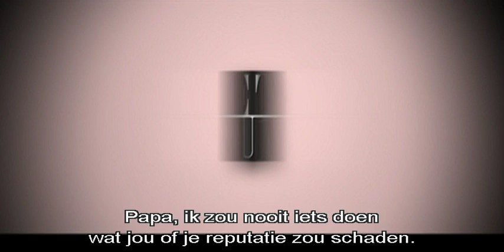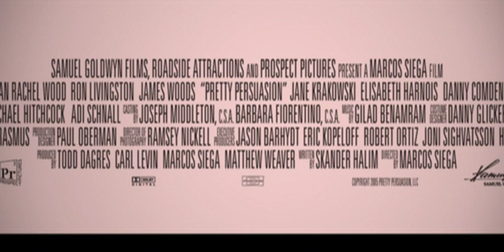High School Confidential - Trailer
Kimberly Joyce is een studente op een exclusieve High School in Beverly Hills. Ze spint een net van intriges en leugens om zich heen met maar één doel: beroemd worden. Niets en niemand worden ontzien om dit te bereiken. In de hoop op groot schandaal beschuldigt ze haar leraar Mr. Anderson van seksuele intimiteiten. Een lokale verslaggeefster denkt een groot verhaal op het spoor te zijn, maar zit al snel in Kimberlys net gevangen.

Genre: Komedie
Regie: Marcos Siega
Cast: Evan Rachel Wood (Thirteen, S1m0ne, Practical Magic), James Woods (Shark, Casino, Once Upon a Time in America), Selma Blair (Hellboy, Crual Intentions, Legally Blonde, The Sweetest Thing), Ron Livingston (Sex and the City, Little Black Book) en Jane Krakowski (Ally McBeal, 30 Rock, Alfie)